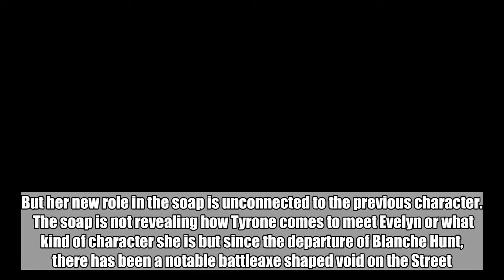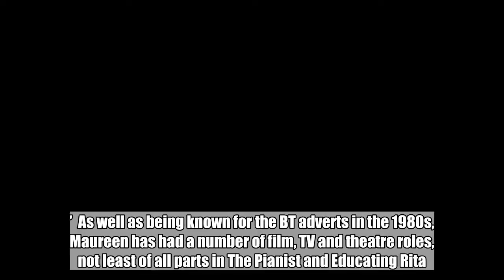Maureen Lipman returns to Corrie - as a Blanche style battleaxe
Acclaimed actress Maureen Lipman CBE is returning to the cast of Coronation Street – but she is playing a completely different character this time as Tyrone Dobbs tracks down his grandmother Evelyn Plummer following the tragic death of his mum Jackie.   Long term viewers may remember Maureen playing fearsome Rovers manager Lillian Spencer back in 2002, who rubbed up staff and customers alike the wrong way as she ran the pub with an iron fist. But her new role in the soap is unconnected to the previous character.  The soap is not revealing how Tyrone comes to meet Evelyn or what kind of character she is but since the departure of Blanche Hunt, there has been a notable battleaxe shaped void on the Street. Could Evelyn fit the bill?      It certainly seems that way as she will be ruling the roost at number 9 and getting right under Fiz’s skin as she makes herself comfortable – could Tyrone regret tracking her down?    Speaking of her arrival in the show, producer Iain MacLeod enthused: ‘I am beyond thrilled that we are introducing such a great new character, played by someone of Maureen’s pedigree. Evelyn is eye-wateringly withering and will add a fresh dollop of northern humour to the show as she turns Tyrone and Fiz’s lives upside down.’  As well as being known for the BT adverts in the 1980s, Maureen has had a number of film, TV and theatre roles, not least of all parts in The Pianist and Educating Rita.  She is currently appearing in new a one woman show at Edinburgh Festival Fringe. Up For It is playing the Assembly George Square Theatre until 12th August.